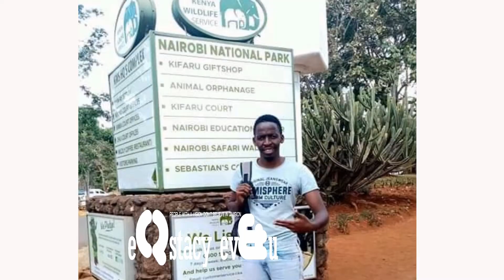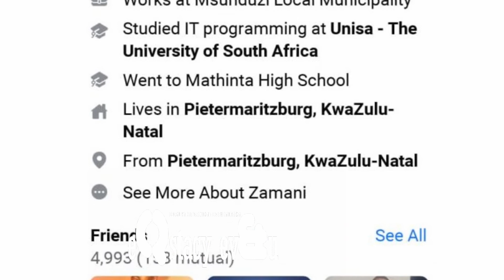eQxtacy ev&u presents Zamani Biyase